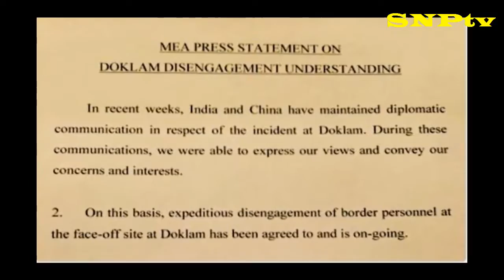Modi's big victory in the Doklam agreement! Learn more about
ডোকলাম চুক্তিতে মোদীর বড় জয় ! বিস্তারিত জেনে নিন World news today
ভারত-চিন সীমান্তে মাসখানেক ধরেই চিনা সেনাদের সঙ্গে এক প্রকার যুদ্ধ চলছিল ভারতীয় সেনাদের।

চিন-সিকিম-ভুটান সীমান্তের ডোকলাম অঞ্চলে ভারতীয় এলাকায় চিনা সেনাদের দখলদারি নিয়ে বিবাদ তুঙ্গে উঠেছিল। সীমান্তে মুখোমুখি দাঁড়িয়ে ছিল দু’দেশের সেনাই